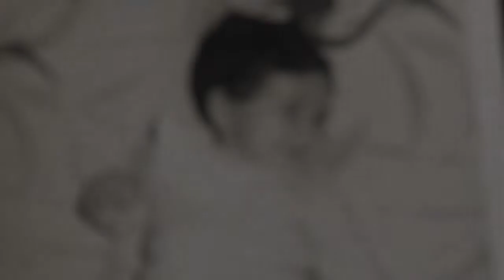Lo sorprendente de la Vida